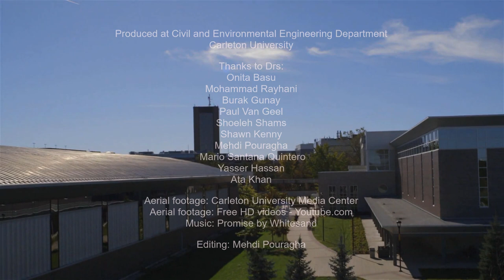Message to Graduates of 2020, Carleton University, Civil and Environmental Engineering Department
Civil and Environmental Engineering faculty members share their final words with graduates of class 2020.